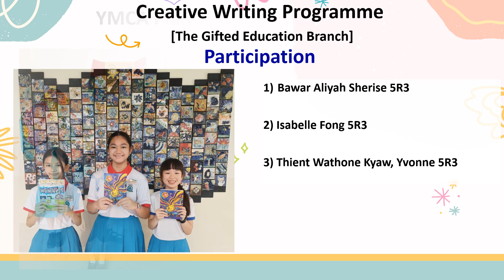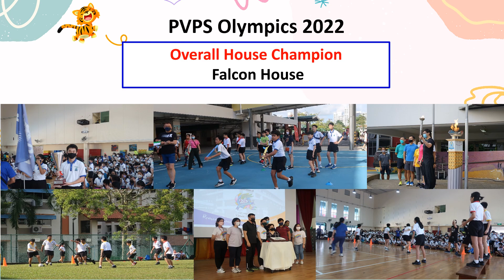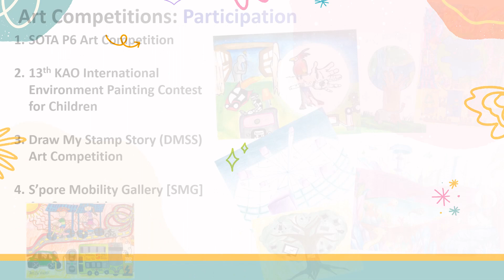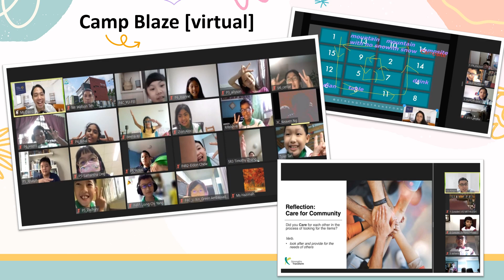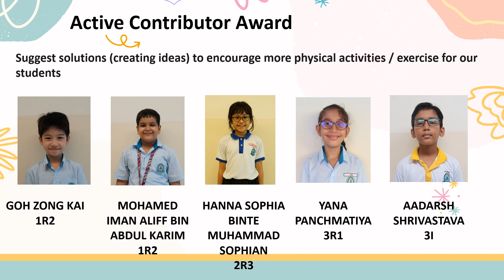School Achievements EOY 2022